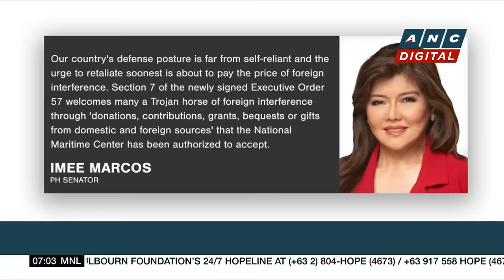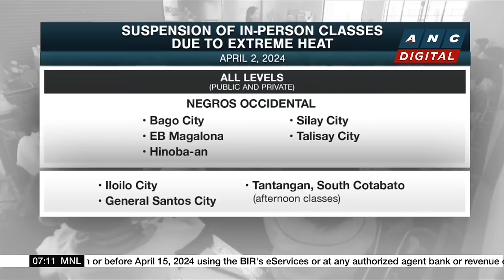Nat'l Security Council: PH to exhaust all diplomatic measures to resolve maritime tensions | ANC